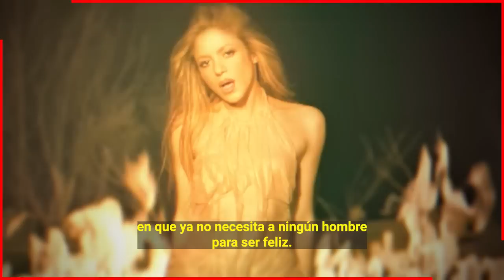😱🚫 𝗣𝗶𝗾𝘂𝗲 𝘀𝗲 𝗠𝘂𝗲𝘀𝘁𝗿𝗮 𝗣𝗿𝗲𝗼𝗰𝘂𝗽𝗮𝗱𝗼 𝗲 𝗜𝗻𝗾𝘂𝗶𝗲𝘁𝗼 𝗣𝗼𝗿 𝗹𝗮 𝗗𝗶𝘀𝘁𝗮𝗻𝗰𝗶𝗮 𝗾𝘂𝗲 𝗦𝗵𝗮𝗸𝗶𝗿𝗮 𝗘𝘀𝘁𝗮 𝗠𝗮𝗿𝗰𝗮𝗻𝗱𝗼 𝗖𝗼𝗻 𝗲𝗹 🔥🔥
Al parecer Pique esta notando un frio desinterés de Shakira hacia el y fuentes aseguran que el futbolista vive muy amargado e insoportable desde que termino con Shakira

Bitcoin:
Trading:
ecommerce: